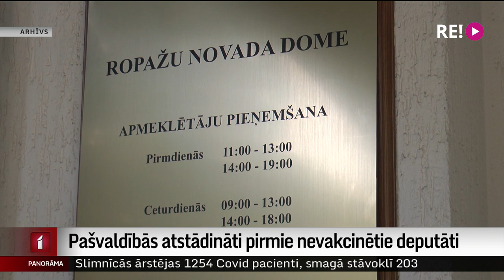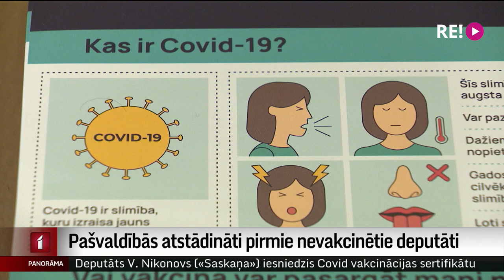Pašvaldībās atstādināti pirmie nevakcinētie deputāti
Rēzeknes pilsētas dome un Ropažu novada dome ir pirmās pašvaldības, kas apturējušas pilnvaras nevakcinētajiem deputātiem. Kopumā no darba izslēgti seši deputāti, taču vairākums no viņiem vakcinēties ir sākuši.
Kamēr deputātiem nav vakcinācijas vai pārslimošanas sertifikāta, viņu vietas domēs pienākas kandidātiem, kuri vēlēšanās palika pirmie aiz svītras. Plašāk stāsta Māris Klūga.